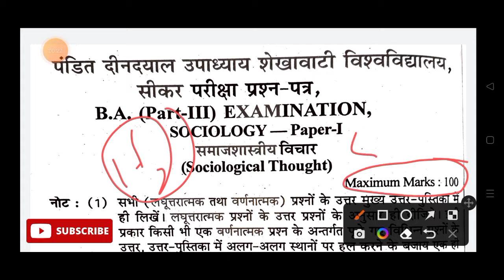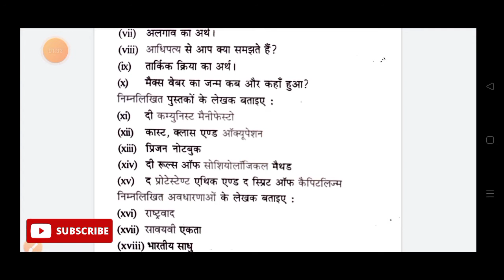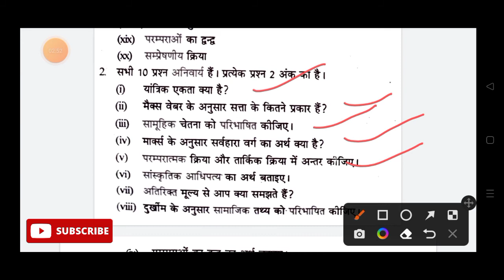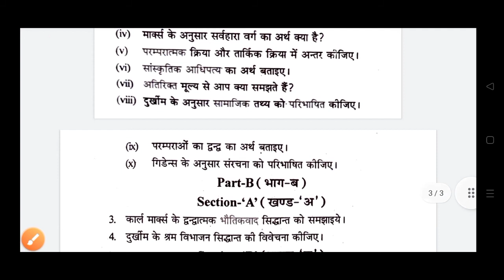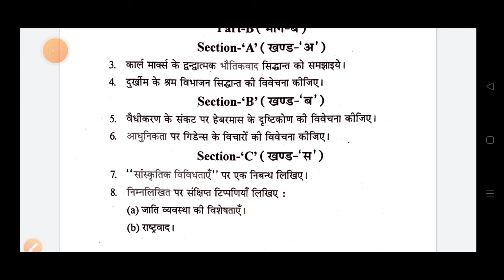Shekhawati University B.A. Part 3rd Sociology 1st paper 2022